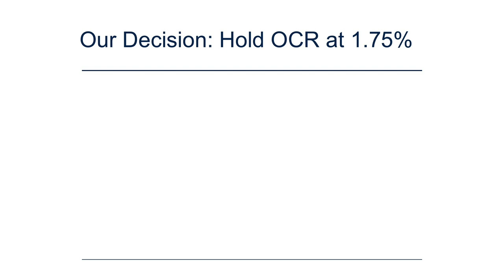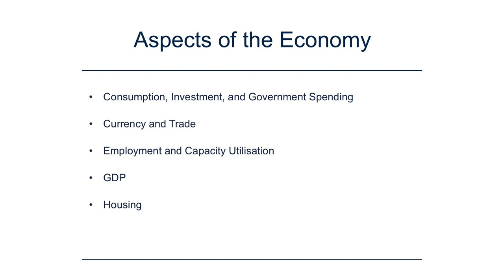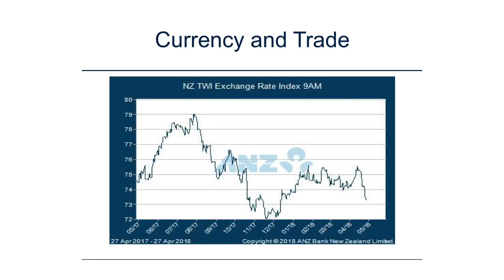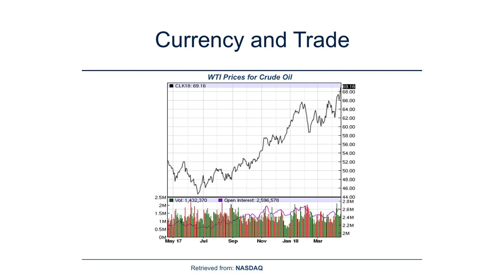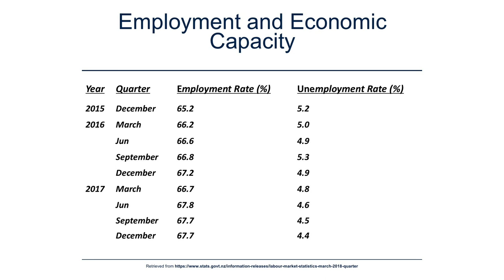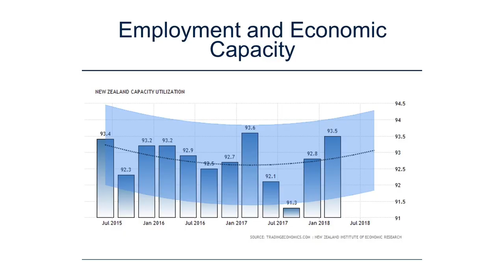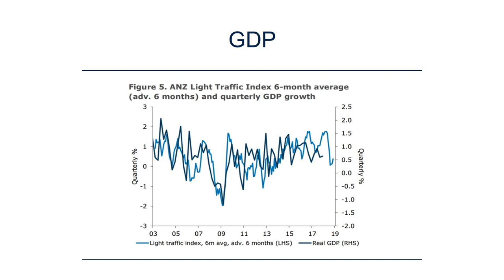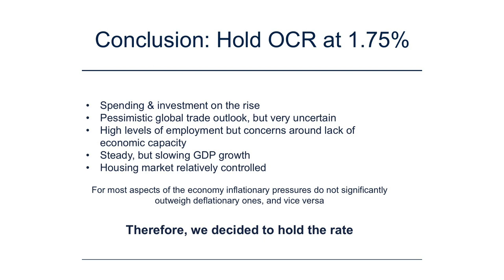Monetary Policy Challenge, 1st place, Mt Auckland Grammar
Watch the presentation awarded first place, Auckland Grammar, at the 2018 national final of the Reserve Bank of New Zealand Monetary Policy Challenge (MPC).